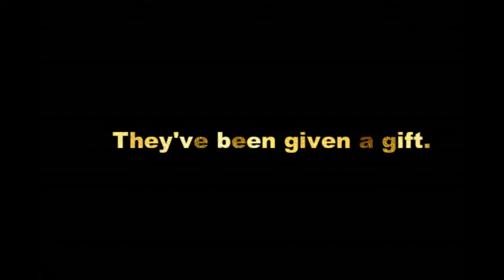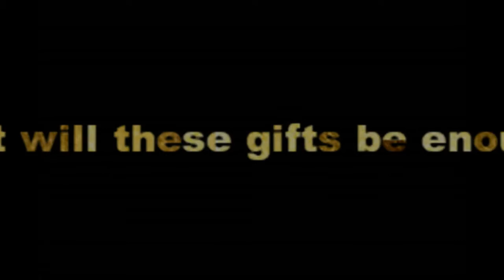Whimper Teaser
Credits - deviantart.com, T.S Elliot The Hollow Men Poem, fanpop.com, magical recipes, sodahead.com, AdRev

Video created by Crystal Crichlow